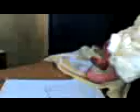registrando a santi